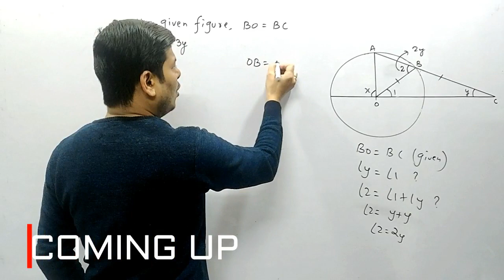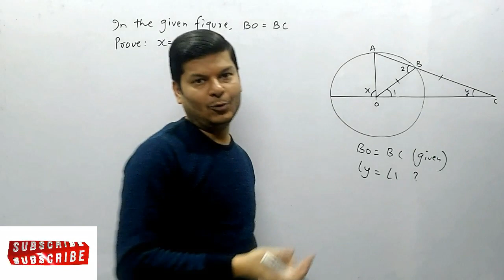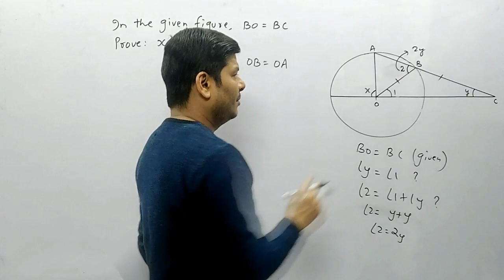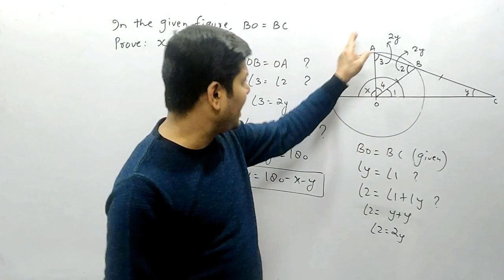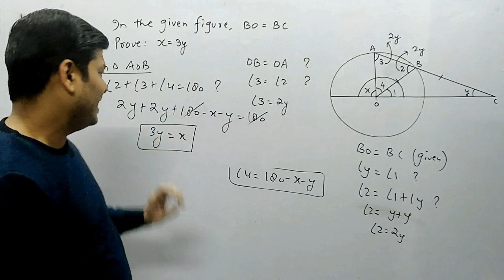AB is chord of circle with centre O.AB is produced to C, BC=OB. ∠ACD=y, ∠AOD=x.Prove x=3y I Class 10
AB is the chord of a circle with centre O AB is produced to C such that BC=OB CO is joined and produced to meet the circle in D. If angle AOD=X and angle ACD=y , Prove that x = 3y

your query:-
1/sin10-root3/cos10
deepak mittal
anubhav jain
deepak mittal
cbseclassvideos
nehaaggarwal
eddiwoo
adda247